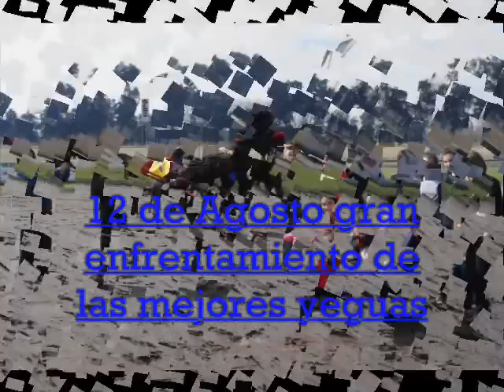Resumen de la Reunion Nº33 5 08 12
Hipodromo De hurlingham Resumenes de la Reunion Nº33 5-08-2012